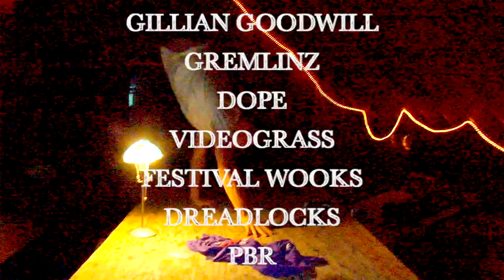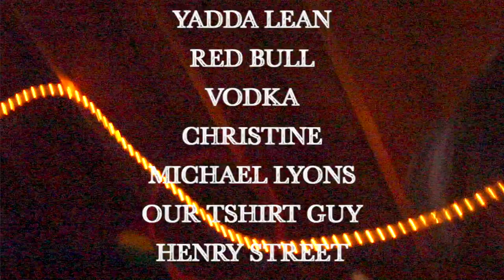SPOTHEADS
SPOTHEADS FULL MOVIE!

FT. LJ Twombly, Joey Leon, Jake Fournier, Dave Brown, Zeb Powell, George McKeever-Parkes
CAMEOS: Maggie Leon, Zebadiah Cousins-Joyce, Nate Haust, Drayden Gardner, Jonat
EDITED: Joey Leon
FILMED: Joey Leon, IV Stuart, Devin Bernard, Kyle Murray, Everyone Else